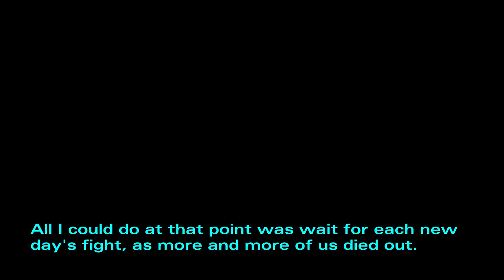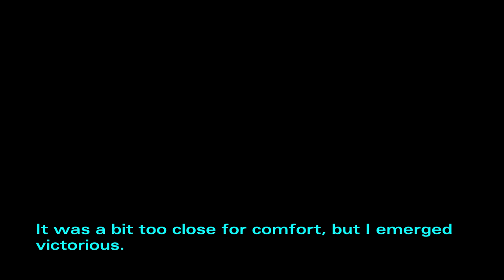THE STRONGEST - Season 1, Episode 3